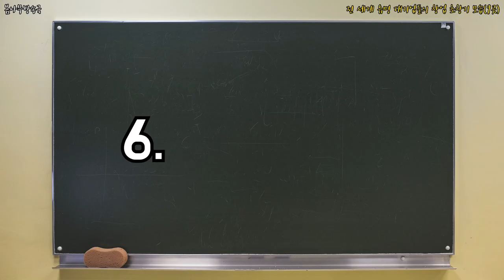전 세계 유명 대기업들의 창업 초창기 모습9곳 _ 대기업 출발,창업,대기업 창업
우리가 아는 알아주는 대기업..그 시작은 어디였을까?!